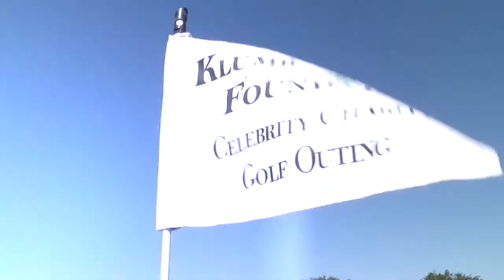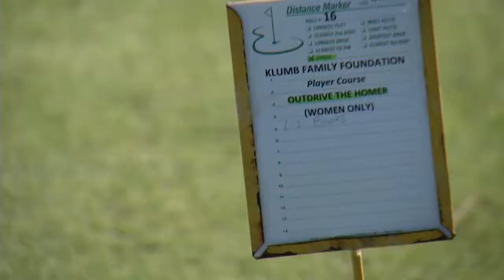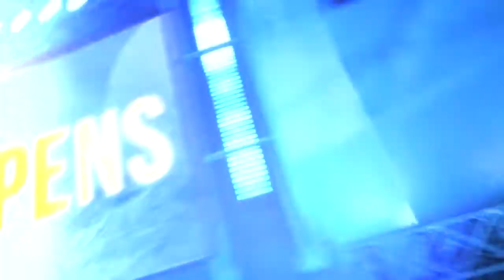2018 Klumb Family Foundation Celebrity Golf Outing